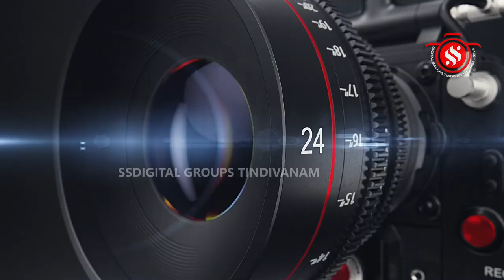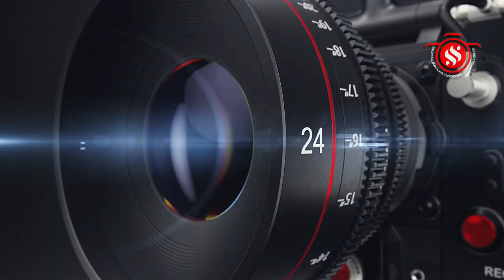ஆருத்ரா தரிசனம் திண்டிவனம், கிடங்கல் கோட்டை ஸ்ரீ அன்பநாயகஈஸ்வரர் சிவாலயம்